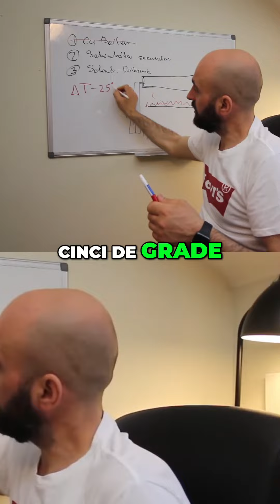"Ai deschis robinetul și apa a fost rece? Să vedem de ce se întâmplă asta!"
Buna Tuturor, sper ca acest video sa va fie de folos.
Ca exemplu cartea tehnică spune că avem un delta T de douăci cinci de grade la nouă litri pe minut Deci în momentul când deschidem robinetul la bucătărie la baie și punem un vas ca să monitorizăm câtă apă curge și observăm că avem nouă litre pe minut apa care ne curge la robinet În acest moment delta T dintre aceste două temperaturi care intră și care iesă în centrală este de douăzeci cinci grade și aici dacă suntem vara și e cald afară și avem temperatura de douăzeci cinci grade care ne intră în centrală atunci la iesire o sa avem cincizeci de grade deoarece avem acest Delta T douazisci cinci avem nou litri pe minut Dar in momentul cand suntem iarna si avem temperatura de cinci grade la iesire ce temperatura avem La iesire o sa avem temperatura de treizeci de grade In momentul cand avem treizeci de grade temperatura este abia calduta și apare întrebarea de ce nu se încălzește apa